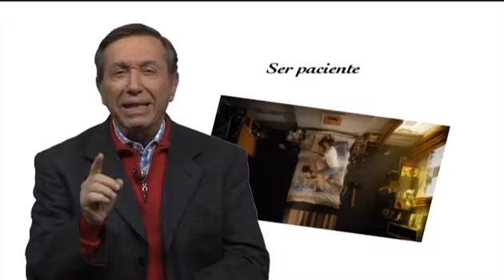Elegir a la pareja adecuada - Dr. Héctor Salama